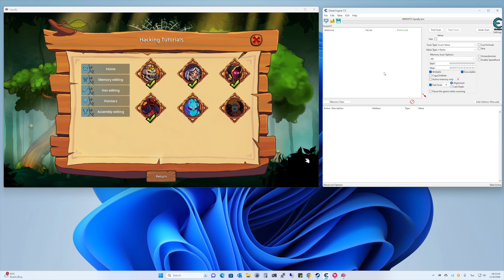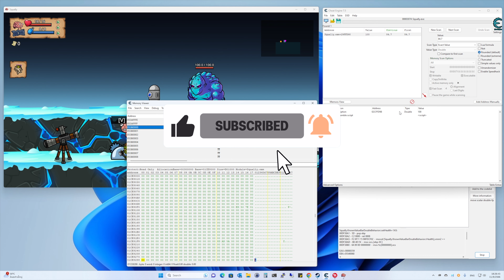สอนแฮกเกมพื้นฐานด้วย Cheat Engine EP.5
การแฮกเกมพื้นฐานกับเกม Squally ด้วยโปรแกรม Cheat Engine